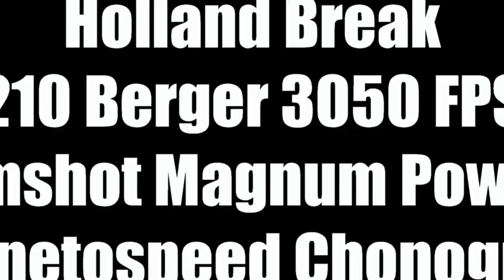300 Norma Mag 210 Berger Bullets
A custom 300 Norma Mag working on initial load data with a magnetospeed chronograph